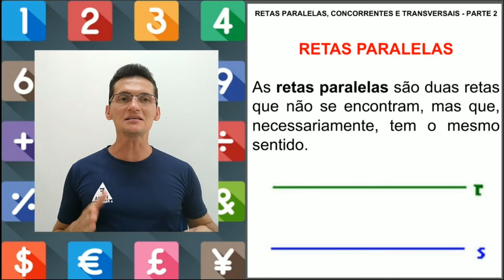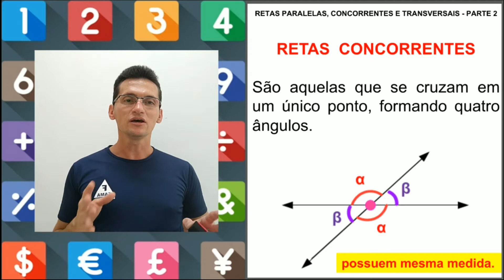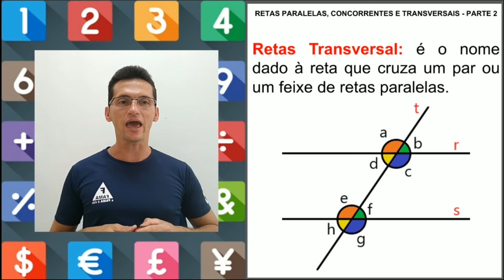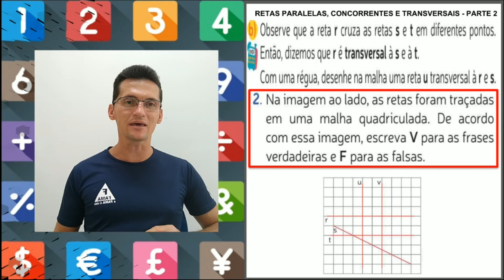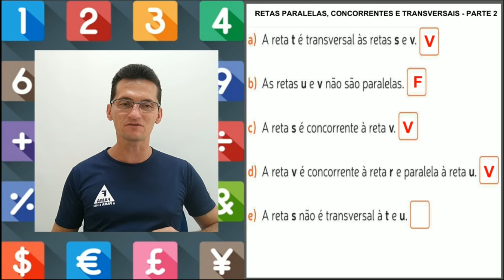4º ANO. 17/09 MATEMÁTICA TEMA RETAS PARALELAS, CONCORRENTES E TRANSVERSAIS PARTE 2 PROFº EURIDE